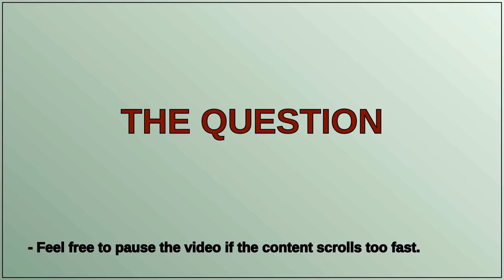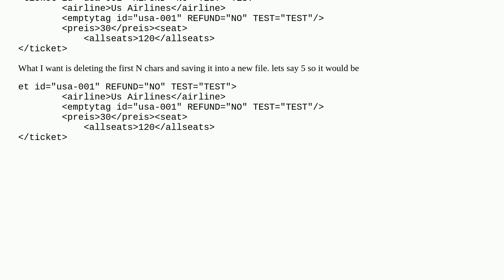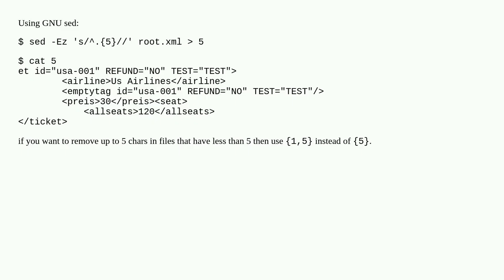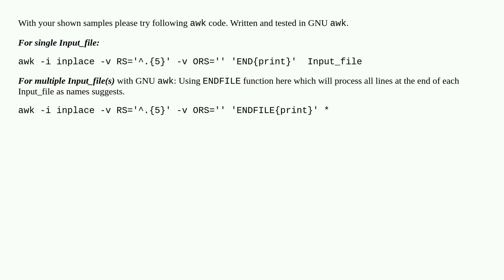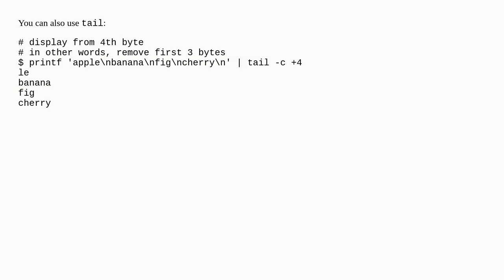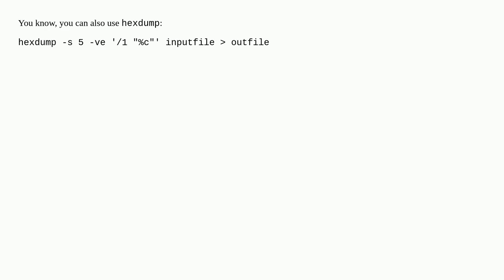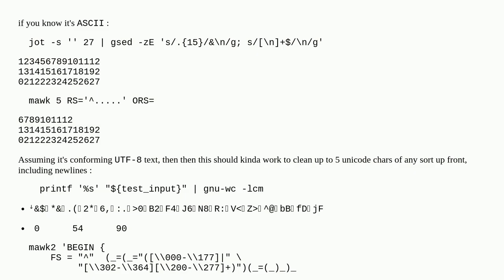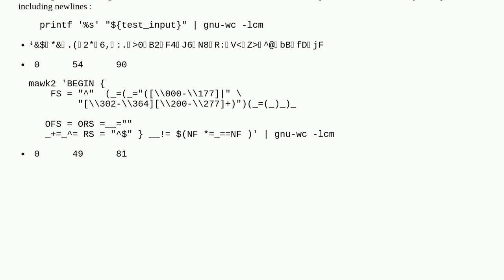Removing first n character's from text file in Bash Unix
A special thanks goes out to the community